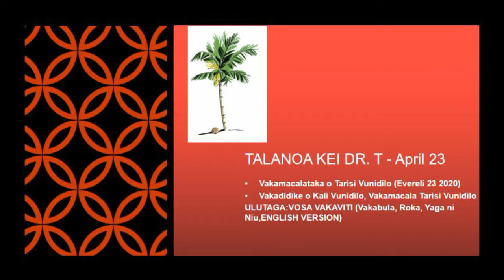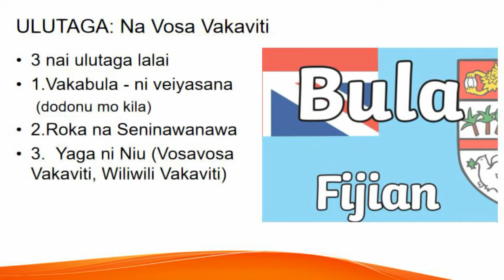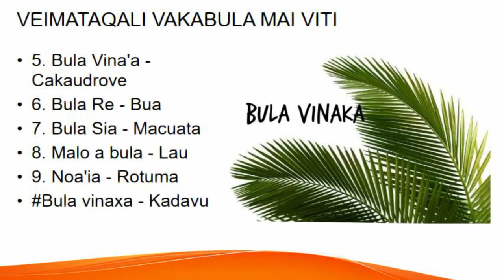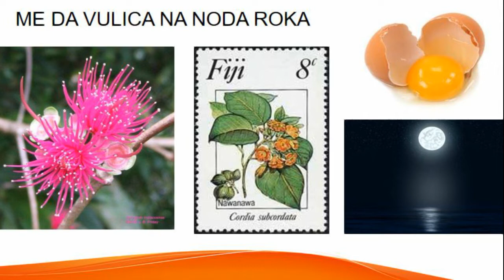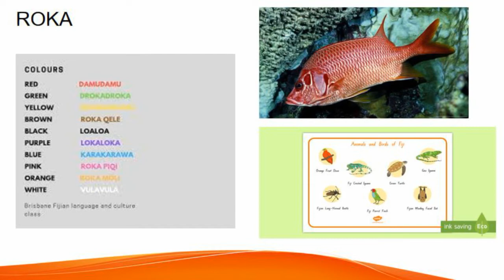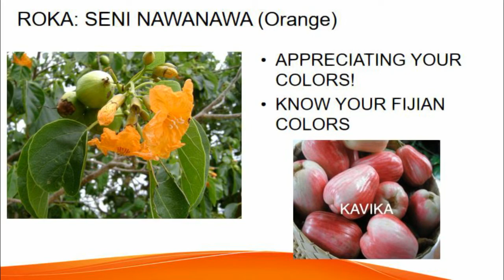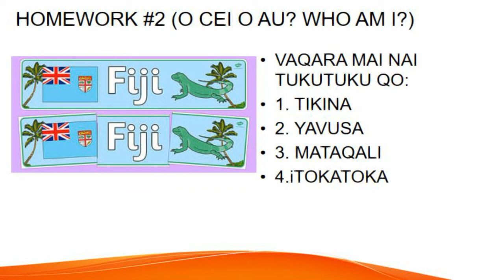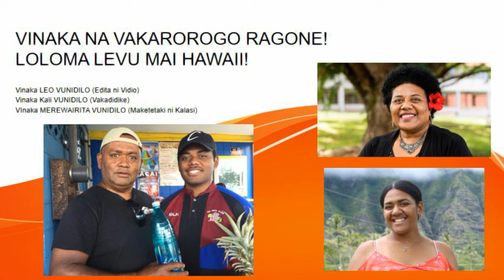Talanoa with Dr T - [ENGLISH] Talanoa Ni Vosa Vakaviti.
Colors, Idioms and Indigenous Counting  (Niu - Coconut)